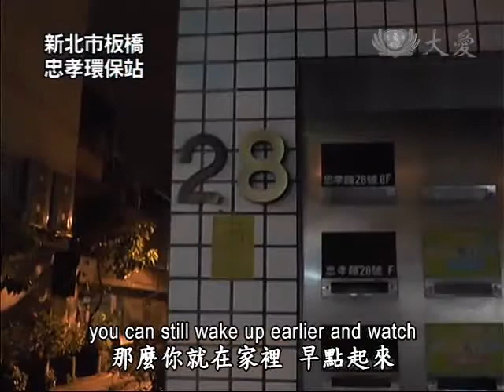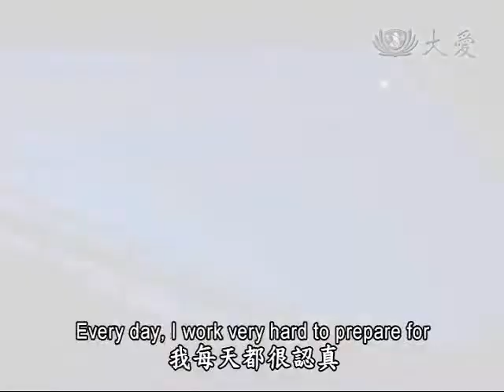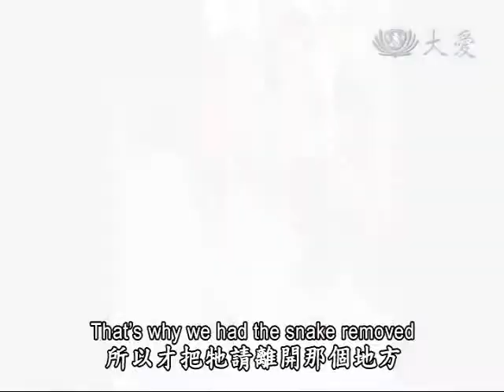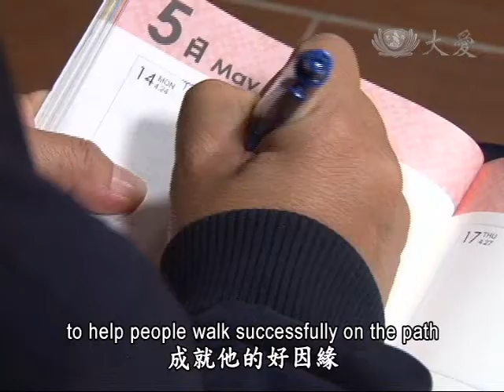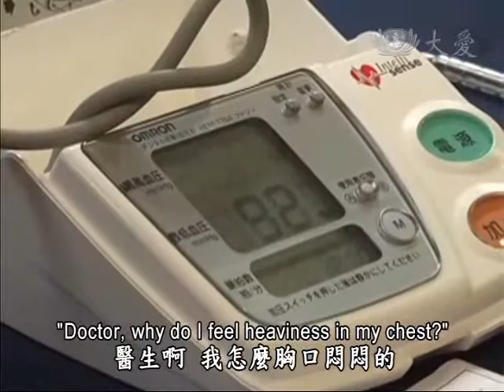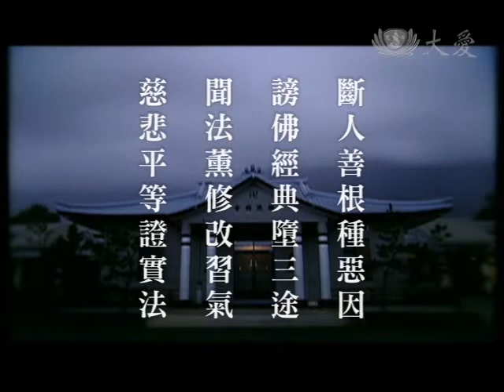2014.06.16 The Importance of Listening to Dharma Talks